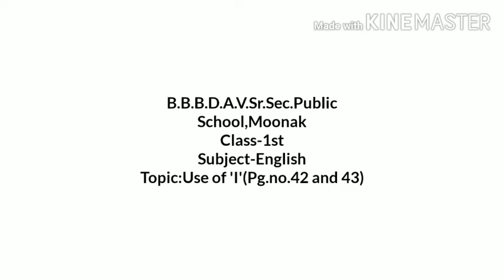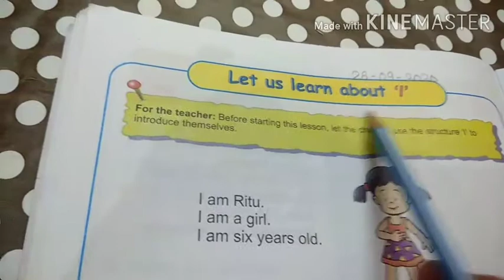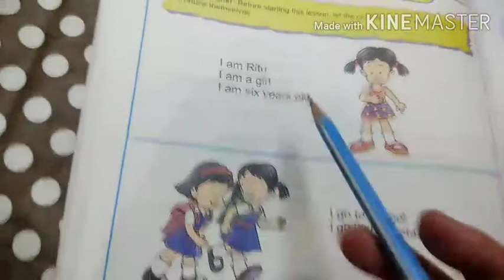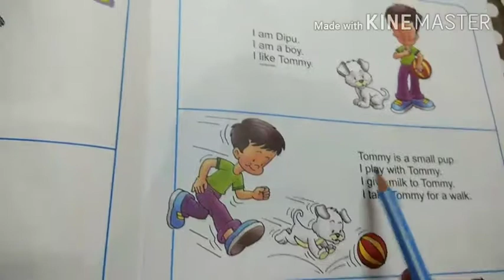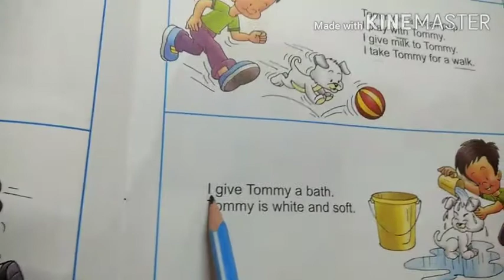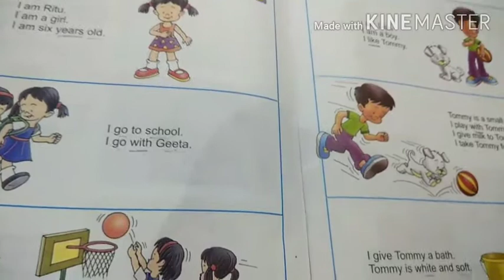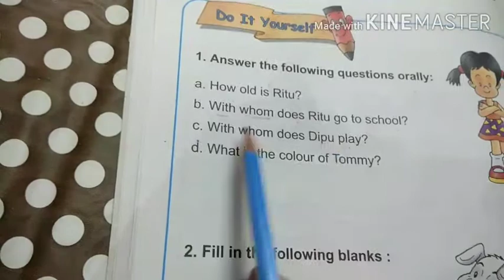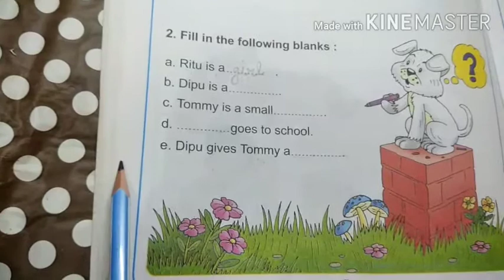Class-1stSubject-EnglishTopic:Pg.no.42 and 43(MER)